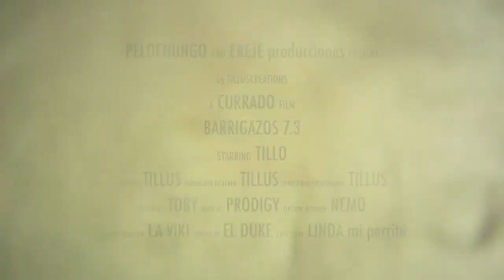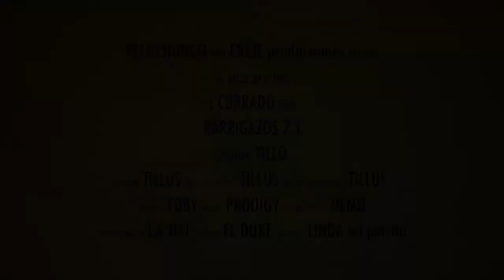Barrigazos 7 3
Cataplam chim pom !